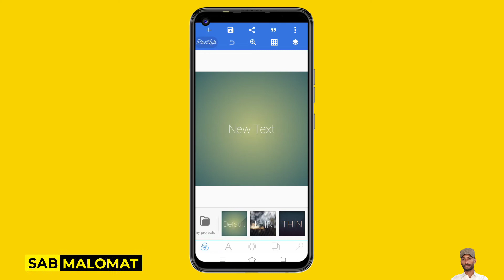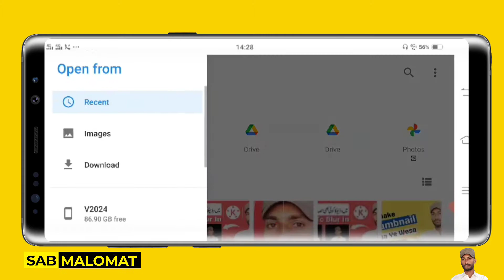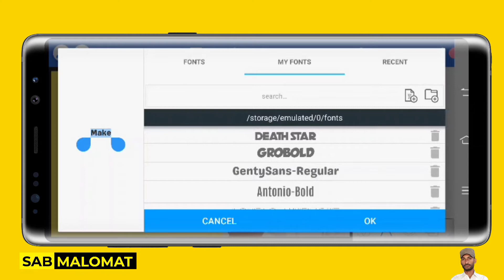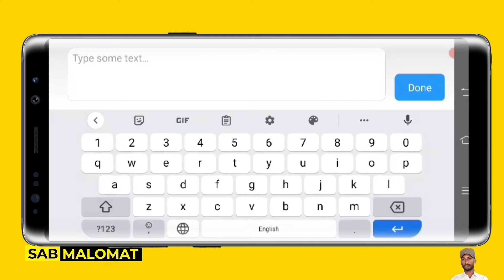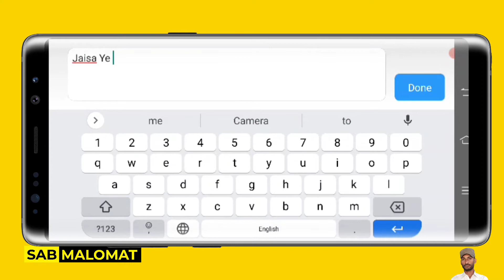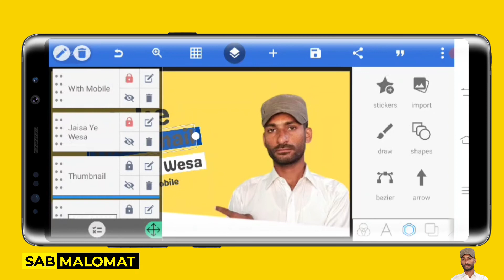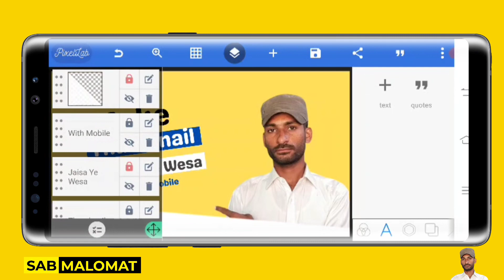How To Make HD Thumbnail | Mobile Me Attractive Thumbnail Kaise Banai | Professional Thumbnail 2022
Hi im Amjad From Pakistan Welcome To The My Channel Sab Malomat 👈.

Dosto aaj ki is video me mene ap dosto ko mobile se Professional Thumbnail Banana Sikhaya He Bhoat Zabardast Video He is Ko Zaror Dekhain Bhoat Pasand Aane Wali Video He.